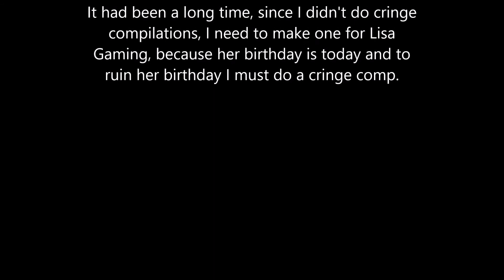I must ruin Lisa Gaming Birthday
I need to make final part of cringe compilation this instant O.O